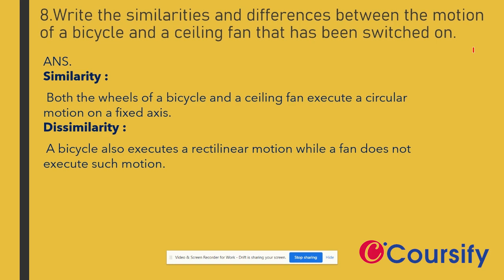Motion and Measurements of Distances| NCERT Science Class 6 | Chapter 10| Q. 8|Coursify | Hinglish